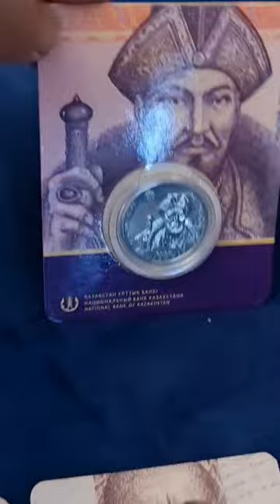1 Блистер Абылайхан стоит 10 новинок ! А Вы бы поменяли?